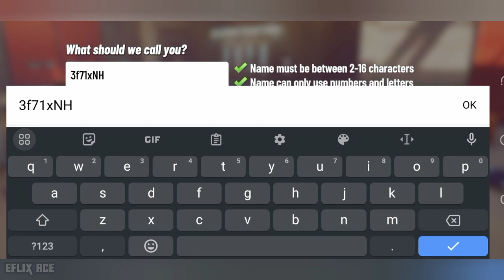Chrome Valley Customs l Restore, Repair, Paint, and Customize classic Vehicle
Chrome Valley Customs
Restore, Customize, Repair, and Paint Classic American Vehicles!

Released : Mar. 28, 2023
Required OS : Android 9 and up
Offered by : Space Ape

Get ready to roll up your sleeves and join the garage crew as you restore, tune, customize and trade classic rides and earn the title of master mechanic! From muscle cars to junkyard finds, you’ll turn rust into rad renovations as you design vehicles to your exact specifications.

* RESTORE vehicles to their former glory!
* CUSTOMIZE classic cars and create your dream ride!
* CHOOSE between sleek and modern makeovers or a vintage, retro vibe!
* RELAX with our car garage crew!
* SOLVE auto-themed match puzzles!
* RACE through levels with explosive tools!